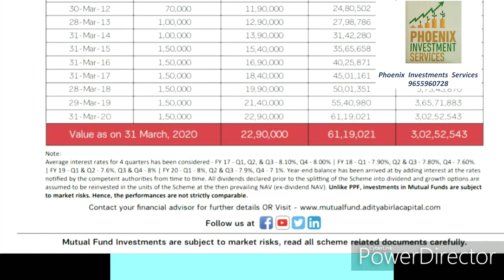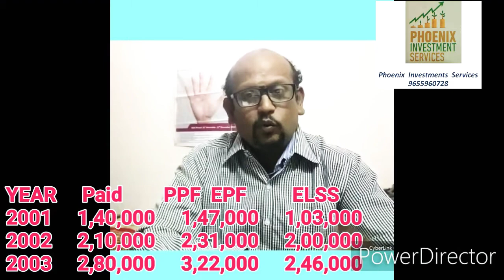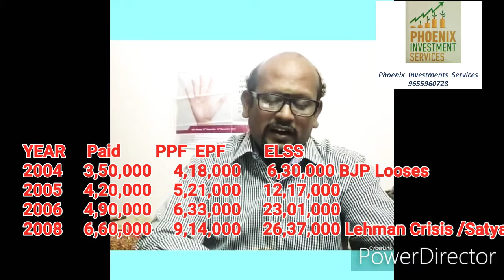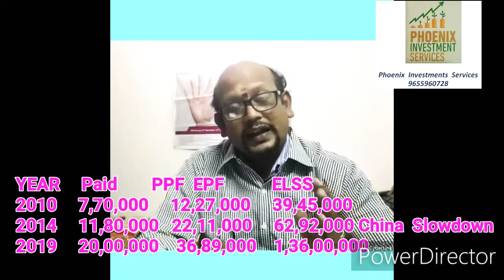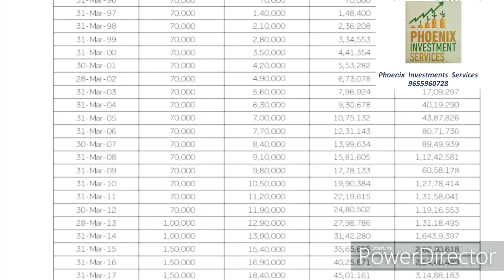PPF EPF or ELSS which scores best in Long Term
What if a customer Invest for a long term in PPF EPF or ELSS..? PPF returns 63 Lakhs but ELSS has returned 3.01 CRORES...see how this magic works!